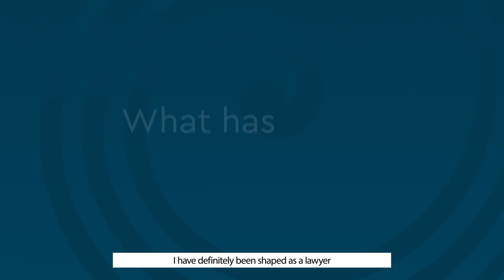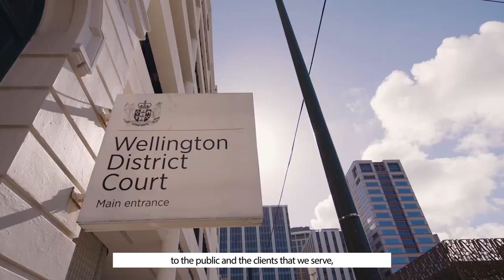Meet Jacque Lethbridge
Jacque Lethbridge is the 32nd President of the New Zealand Law Society | Te Kāhui Ture o Aotearoa. Ms Lethbridge is the third consecutive woman President and fifth woman President in 152 years.